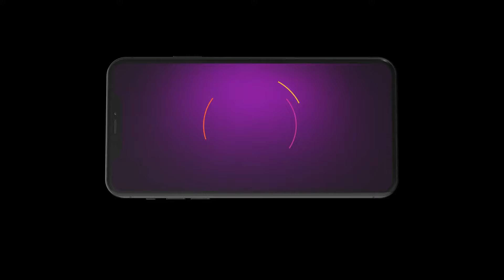Best Of Zee Bangla - Bangla TV Show - Catch Up Highlights Of The Day - 25-03-2024 - Zee Bangla